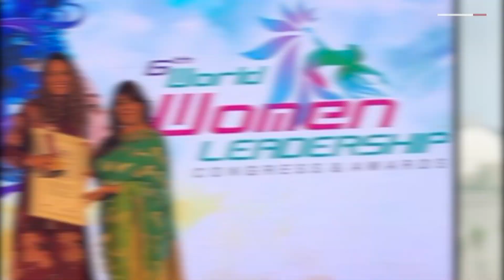بطلة السباحة التونسية سارة الأجنف تروي لـCNN حكايتها وكيف تغلّبت على المصاعب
شاركت سارة الأجنف بطلة السباحة التونسية، بالعديد من المسابقات الرياضية منذ صغرها، وقد واجهتها عدة صعوبات خلال مسيرتها لكنها لم تستسلم وحصدت عدة ميداليات ذهبية كان أبرزها في بطولة العالم للسباحة المفتوحة "الماستر" 2019، والتي جاءت بعد تعرضها لكسر في ساقها. وفي مقابلة مع CNN بالعربية، تحدثت الأجنف عن سر نجاحها وكيف تغلّبت على المصاعب التي واجهتها.